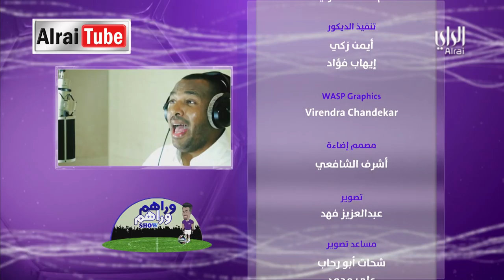وراهم وراهم شو| 2018-03-19 | جماهير القادسية وكاظمه وجماهير العربي والجهراء